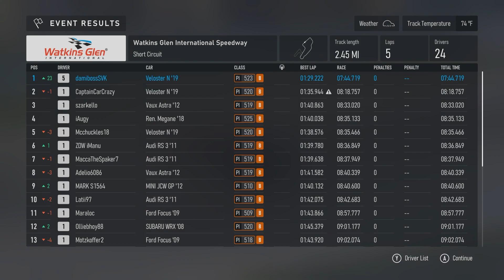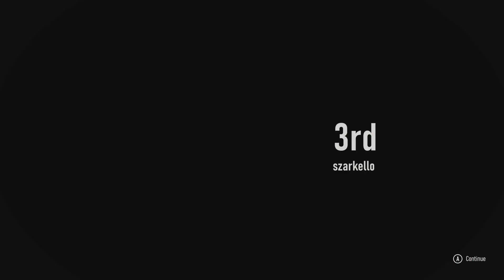Unleash the Power! Forza Motorsport Game Walkthrough on Xbox Series X 🔥🏁 [9]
Rev up your engines and join us on an adrenaline-fueled journey through the new Forza Motorsport game on Xbox Series X! 🎮🚗💨

In this action-packed series, we'll show you the ultimate performance settings and tactics to dominate the race track like a pro. From jaw-dropping graphics to heart-pounding sound effects, we'll explore all that this next-gen experience has to offer.

🔥 Buckle up for high-speed gameplay
🏁 Master the art of precision racing
🎮 Unveil the secrets of jaw-dropping graphics
💨 Experience the future of gaming on Xbox Series X

If you're a Forza fanatic or a racing game enthusiast, you won't want to miss this series!